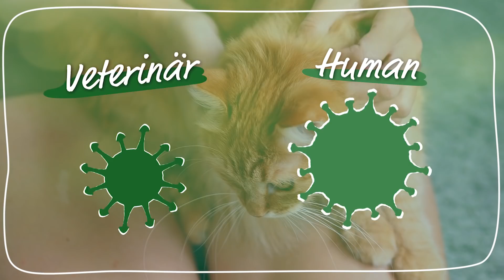Coronavirus – eine Gefahr für mein Haustier?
Das Coronavirus (COVID-19) stellt auch Tierbesitzer unter besondere Herausforderungen und lässt einige Fragen aufkommen. In diesem Video haben wir für euch die wichtigsten Antworten rund um den Umgang mit dem Haustier in Zeiten der Coronakrise zusammengefasst.

Zeitstempel:
00:28 Können Katzen und Hunde das Coronavirus auf den Menschen
übertragen?
00:50 Können sich Haustiere wie Katzen und Hunde bei infizierten Personen
anstecken?
01:33 Welche Hygieneregeln sollte ich beachten?
01:58 Darf ich mit meinem Hund Gassi gehen, wenn ich als Haustierhalter unter
Quarantäne stehe?
02:30 Gibt es andere Coronaviren mit denen sich mein Tier infizieren kann?